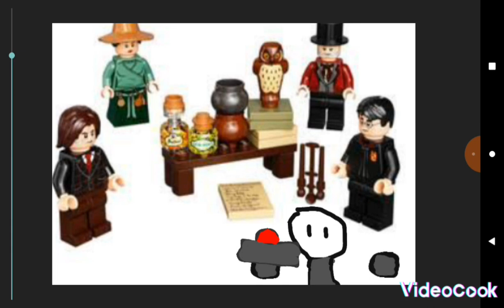kh lego dünyasına giderse